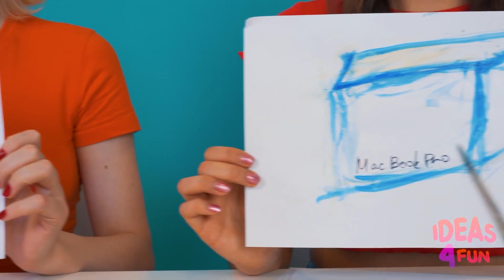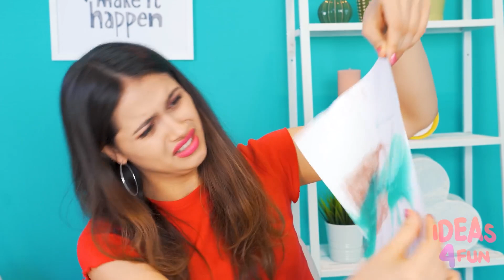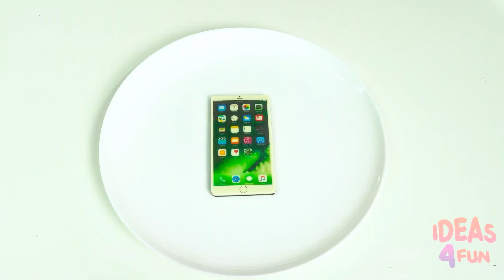विभिन्न देशों चुनौती से खाद्य | हंसी के क्षण Ideas 4 Fun Challenge